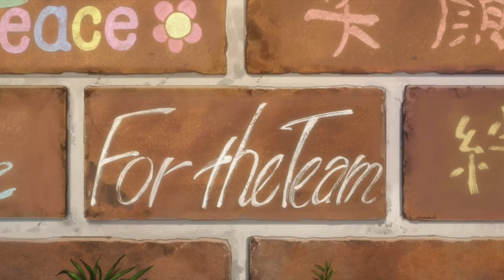Free amv - comforting sounds (better quality) J-popcon 2014 finalist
I already uploaded this video once, but I decided to make it a better quality.
The song is Comforting Sounds my Mew
The anime is Free! Iwatobi swim club
The amv was a finalist in J-popcon copenhagen 2014